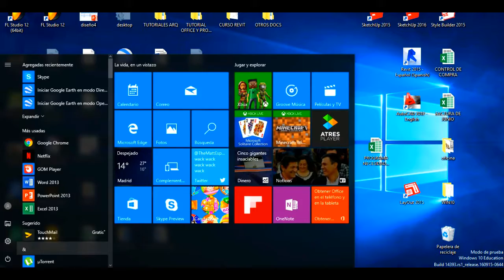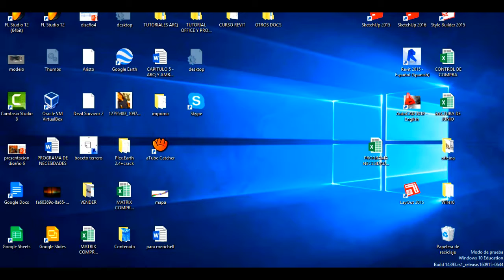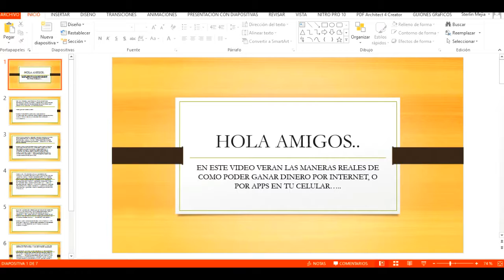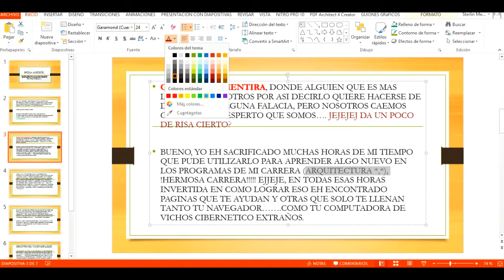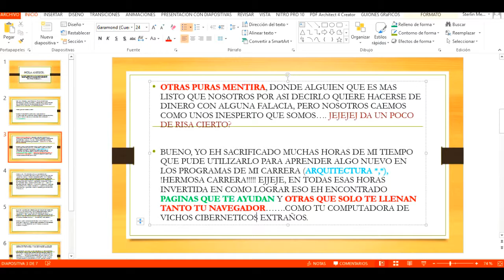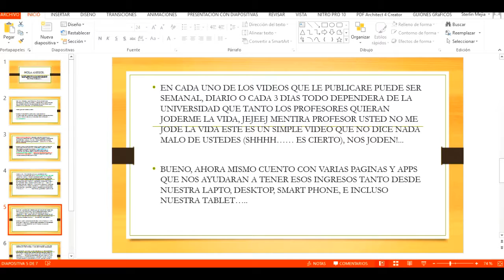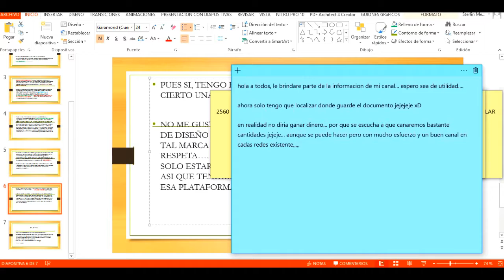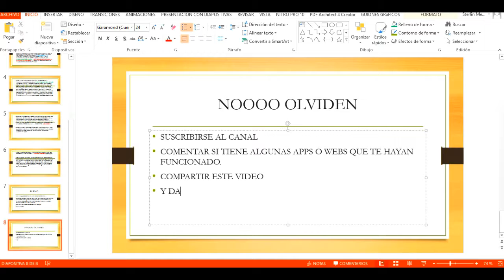TRABAJAR DESDE CASA, EXPLICACION DE PAGE FALSA Y VERDADERA, CLIXSENSE ENTRE MUCUHAS MAS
tarilers, videos movie, video movie, peliculas, blog templates, comprar peliculas, descargar, tutorial, shaqs, downloads videos, videos musica, peliculas en espanol, shaquille o neal shoes, blog pages, bajar peliculas gratis, peliculas gratis, ver videos gratis, el lapiz conciente, mozart la para,